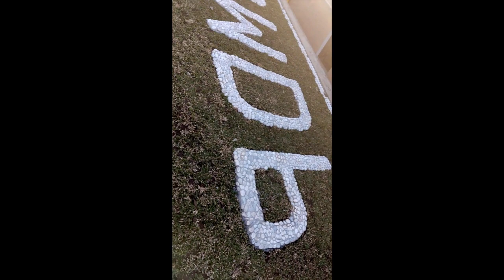UNWIND IN INFINITY POOL (SMDP RESORT HOTEL) - Consosep, Tigaon Camarines Sur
UNWIND ADVENTURES IN SMDP RESORT